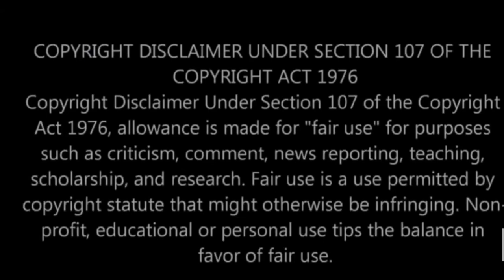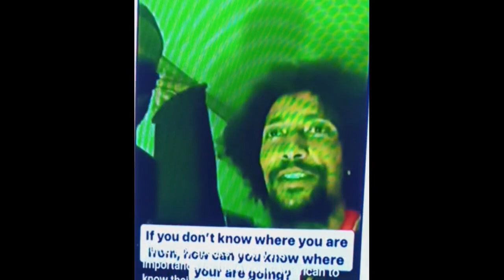burna boy spoke the truth on black people in America we as a people was taught to hate Africa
Black people of America was taught to dis associate With africa The brother burna spoke truth of  freedom black people still held in   bondage enslaved mental to love falsehood of the white race who gave black people education about africa Which The white race painted negative perception about Africa black people all around the world have been taught to hate self and love white supremacy we are afraid to unite. yes burna boy was correct I stand in  solidarity with gunner